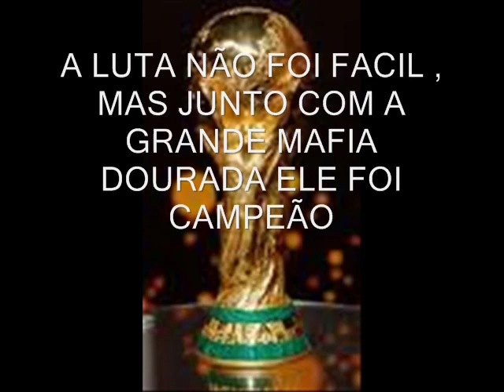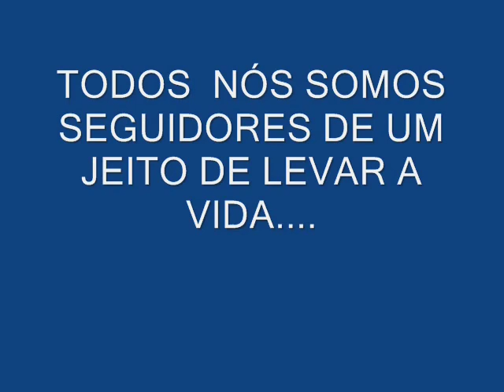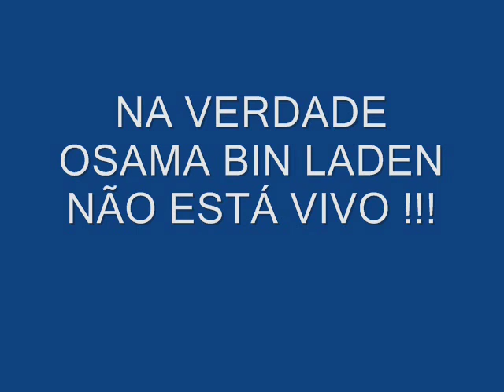BBB10_ FINAL CAMPEÃO MARCELO DOURADO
DOURADO WINNER